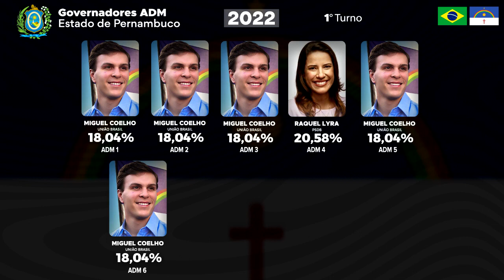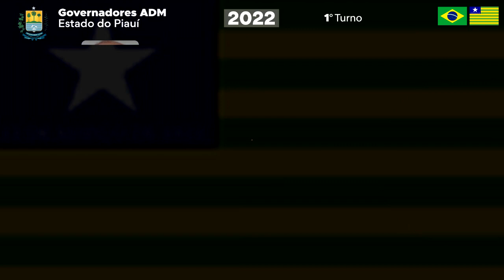Como os ADMs votariam para Governador no Nordeste (2/5)